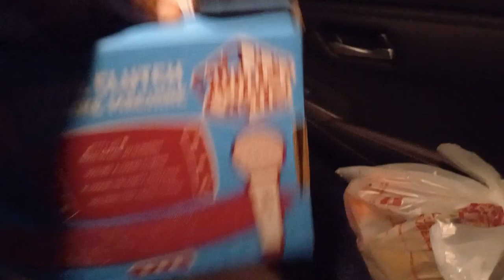Tesla purple plate links my highest view video🤣